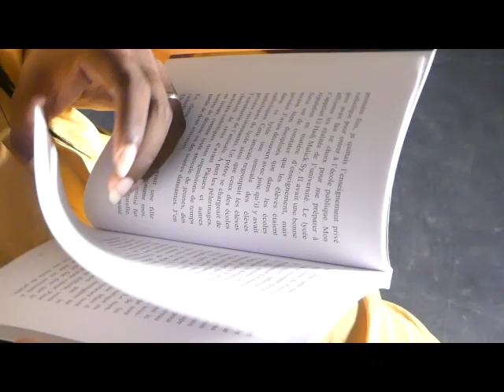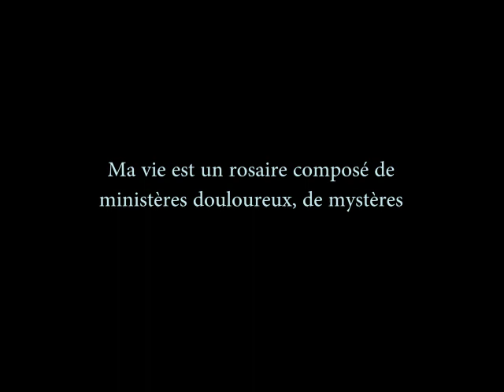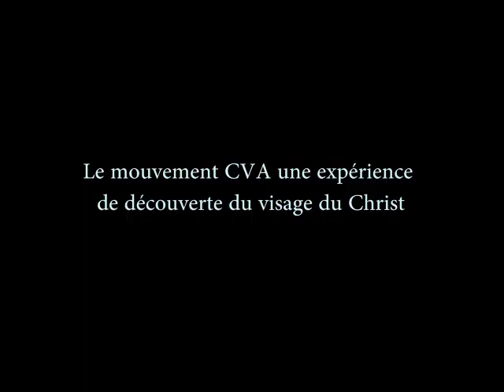Le Bien le plus précieux Colette Mané